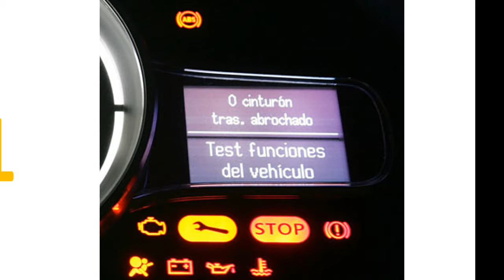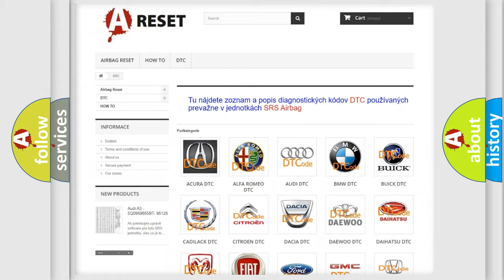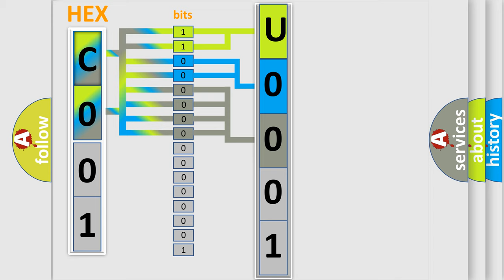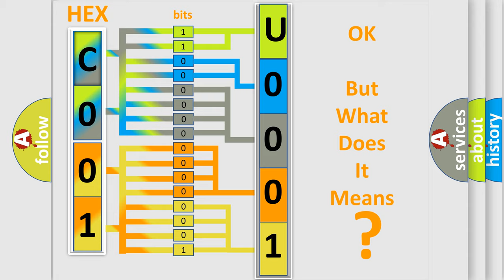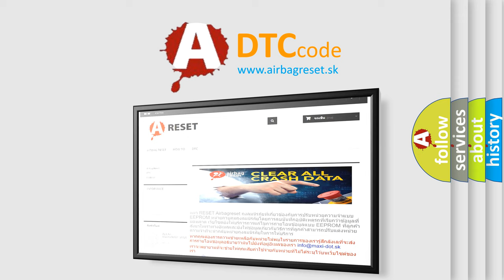DTC Lincoln U0001-16 Short Explanation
Contents:
0:21 Basic DTC analysis according to OBD2 protocol standard.
1:48 Insight into programming
2:58 A diagnostically understandable description of the Diagnostic Trouble Code
3:05 Basic error definition

Make:
Lincoln
Code:
U0001 16
Definition:
Left O2 Sensor (After TWC) Circuit
Description:
Exhaust system malfunction: - Left O2 sensor,after TWC,short circuit to ground or short circuit between signal line and line to sensor heater
Cause:
Circuit and connectors: - Left O2 sensor short circuit to ground- Short circuit between signal line and line to sensor heater Left HO2S sensor
Failure Type: